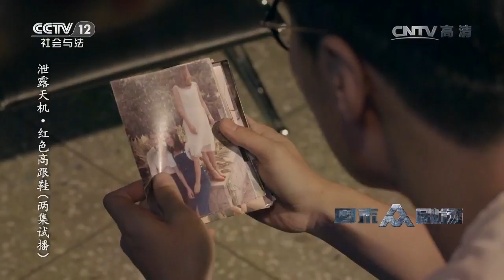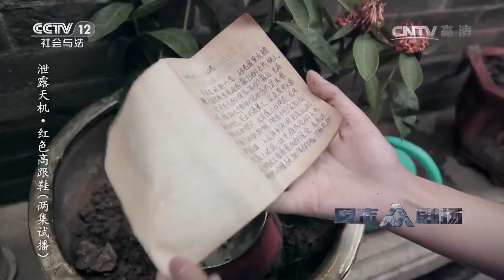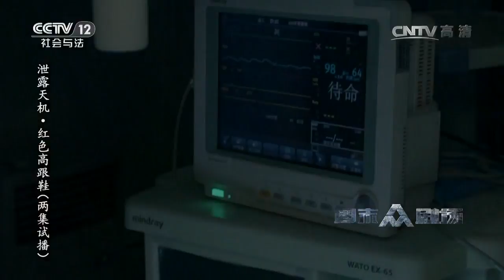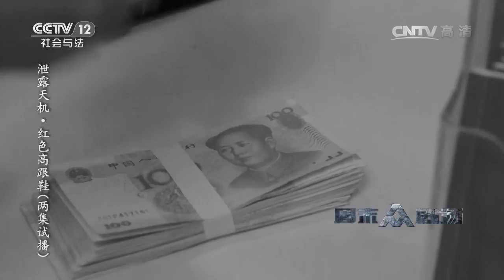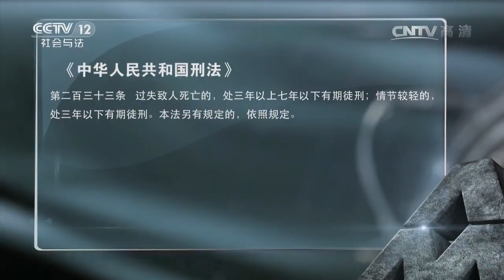泄露天机·红色高跟鞋【普法栏目剧 20170716】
本期节目主要内容： 李海涛和小月是摄影界的翘楚，小月一直看到一个女的穿着红色的高跟鞋，这影子如影随行。钟新明是李海涛的助理，他来到李海涛的身边安排了这一切。小月总觉得在哪见过那个影子，后来她找到线索，李海涛说出那个女人叫雪。小月收到一些短信引领她寻找真相，小月回忆起了和雪儿在一起的点点滴滴，原来真正的小月被小雪失手杀死。小雪整容成了小月的模样生活了下来，回忆起一切的小雪悲痛欲绝。